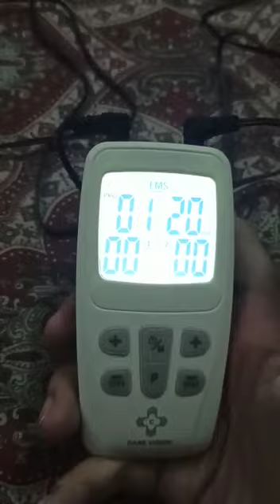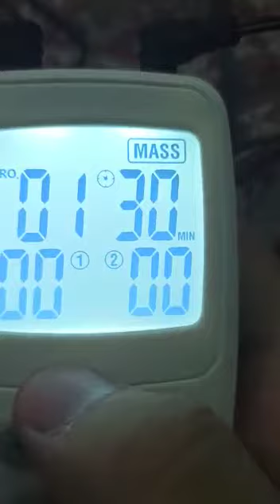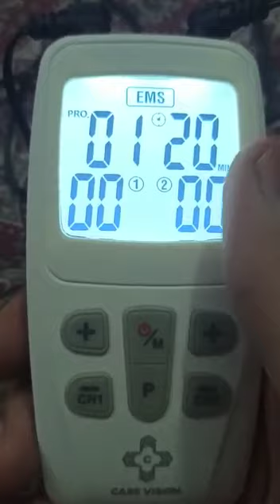EMS / TENS ,,, DEMONSTRATION VIDEO ,,, HOW IT WORKS AND APPLYING METHOD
complete video of EMS and Tens and massager machine
full demonstration video
applying method
functions